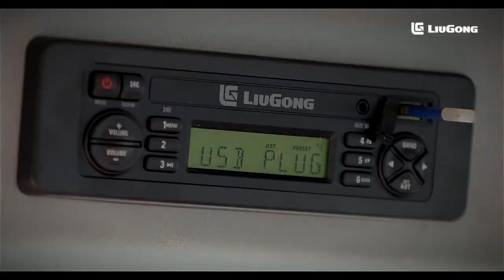LiuGong 856H Wheel Loader Product Video || 5-Ton Loader